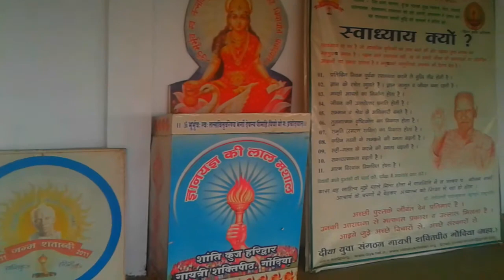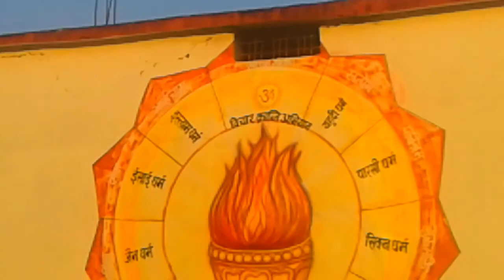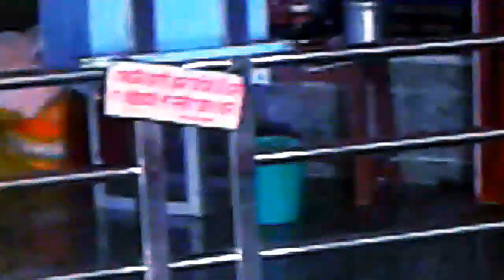गायत्री माता धाम.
KnowledgeandEducation.gondiams. jai mataji ki; music song prayer & worship